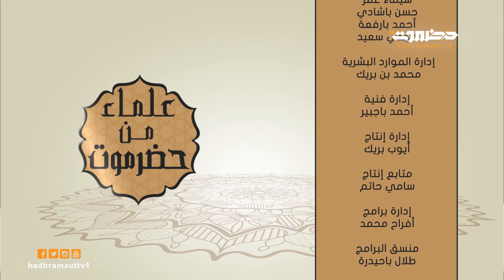علماء من حضرموت | الحلقة 7